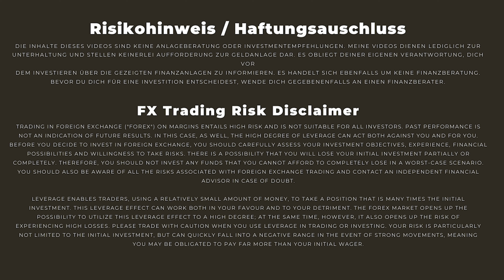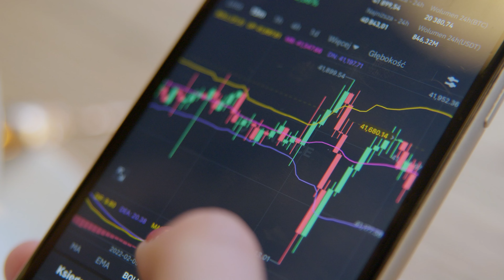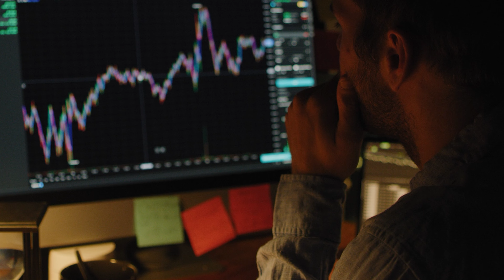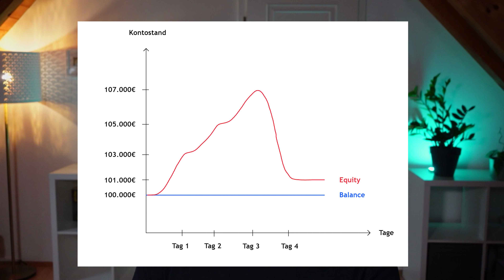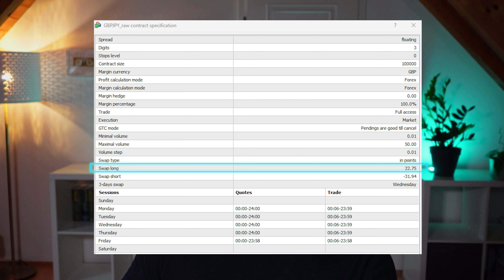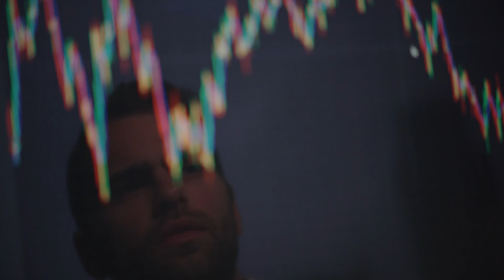DIESE Prop Firmen solltest du als Swing Trader kennen!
Im heutigen Video möchte ich ein wichtiges Thema mit euch besprechen. Wir wollen uns mal näher ansehen welche Prop Trading Firmen du als Swing Trader vermeiden solltest! Am Ende des Videos gebe ich euch noch zwei Prop Firmen mit, die in meinen Augen gut geeignet sind für Swing Trader.

Sämtliche Inhalte dienen einzig der Information und Unterhaltung und spiegeln ausschließlich meine subjektive, persönliche Meinung wider. Zuschauer sind ausdrücklich aufgefordert, sich zu den Inhalten eine eigene Meinung zu bilden und ggf. professionelle Beratung aufzusuchen.